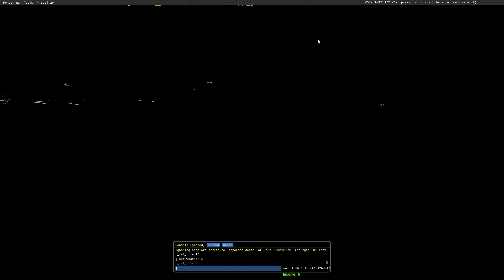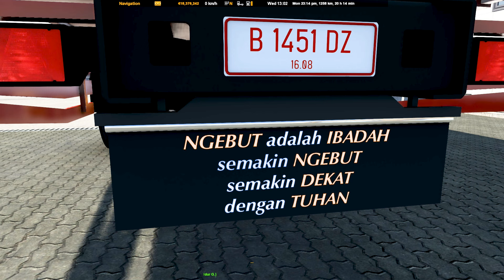100% GRATIS‼️- Review Mod UD Quester Series by Yudhistira | ETS 2 Indonesia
Hallo semua 👋

List Mod Yang Dipakai :

• Bus : UD Quester by Mas Yudhistira Baskoro Adi Admojo | F
• Map : -
• Graphic : -
• Traffic : -

Ket :
• F : Gratis
• $ : Berbayar
• L.G : Limited Grup
• F.U : Free User
• PVT : Private

ATAU

My Spec :

• 8GB RAM (single channel)
• 512GB SSD

Supporting Software :

• Screen Recording : Bandicam
• Video Editing : Premiere Pro CC 2019
• Thumbnail Editing : PicsArt